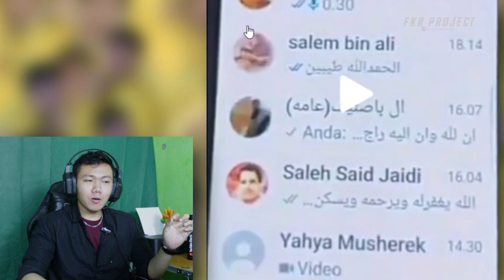REACTION MEME NGAKAK CAPEK BNGET 😭 KUPU KUPU I FKR PROJECT